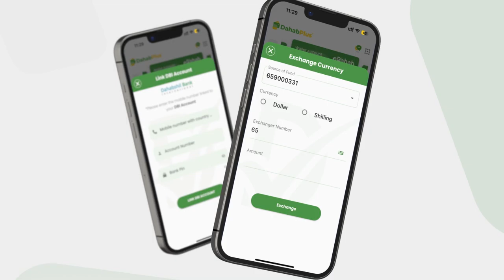Gud Sacdiyo Yaasiin ''Haddii qof na dhaho nama matashiin waxaan heysana dad na dhaho waa namata..''.